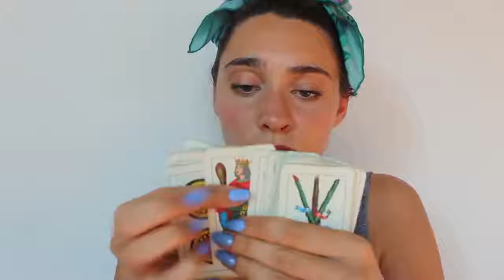ASMR. TOP 100 TRIGGER IN 4 MINUTES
ASMR Relax
Triggers you will find: ah, too much

- Video taken from this channel.